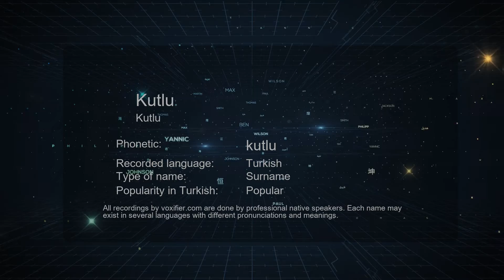How to Pronounce Kutlu (Kutlu) in Turkish - Voxifier.com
This is the Turkish pronunciation, gender, and phonetics recording of the name Kutlu (Kutlu). The same name may exist in other languages with different pronunciations. Check the meaning of name along with other possible pronunciations or similar names for free Voxifier uses the help of expert linguists to simplify pronunciations by replacing some special sounds with sounds more commonly available across all languages.